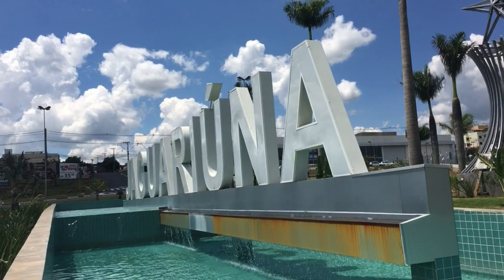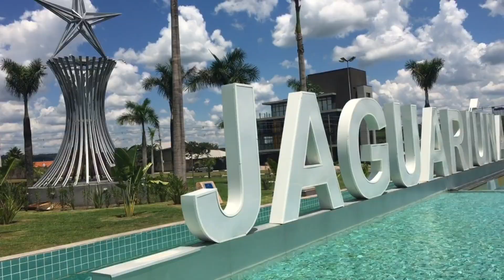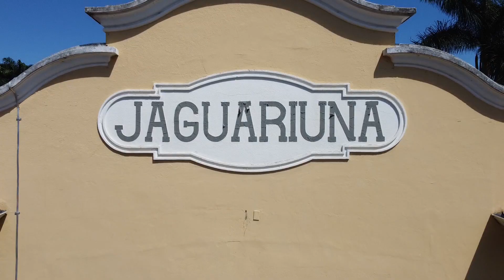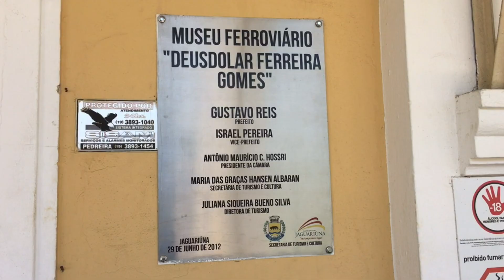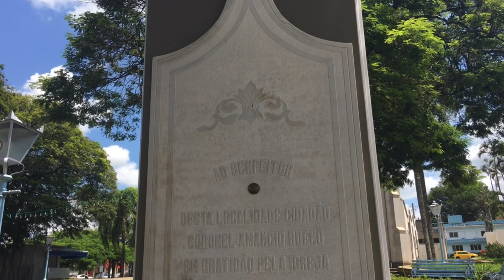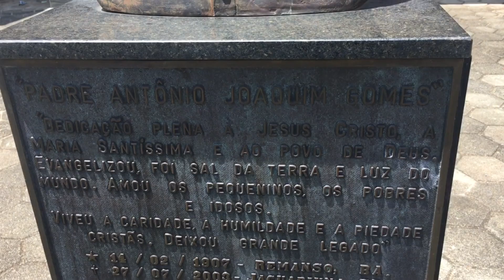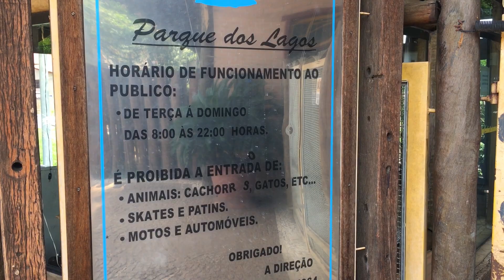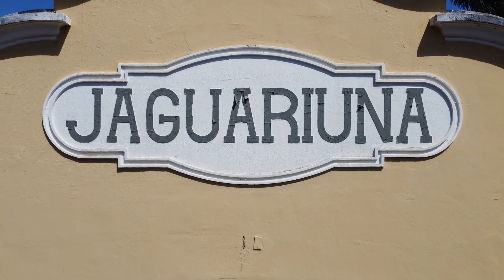Jaguariuna | O que fazer em Jaguariuna sp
Jaguariuna é uma pequena cidade que fica a 30km de Campinas e 130 de São Paulo.
  Jaguariuna é muito bonita e possuí diversos parques e praças espalhados por todos os lugares.
  Jaguariuna sp faz parte do Circuito das Aguas Paulistas  e grande parte das atrações da cidade são ao ar livre
  O que fazer em Jaguariuna
Existem inúmeras coisas para se fazer em Holambra. Os principais motivos que levam os turistas a  Jaguariuna são os parques, as praças e lógico o passeio com a Maria Fumaça.
 Vamos agora para as atrações turísticas de Jaguariuna:
- Portal Turístico
 O Portal Turístico de Jaguariuna, está localizado na rotatória de entrada da cidade, na rodovia João Beira.
   Com 5 mil m² de área, o destaque da obra são as grandes letras que formam o nome “Jaguariúna”, e um espelho d’água,
que dão ainda mais realce ao monumento Estrela da Mogiana, já presente no local.
   O espaço também conta com paisagismo moderno, que encanta as pessoas que chegam à cidade de Jaguariuna.
Estação Ferroviária e Museu
 - A Estação Ferroviária de Jaguariúna hoje, é patrimônio histórico do Estado de São Paulo
   Construída em 1945, é um dos principais pontos turísticos da cidade de Jaguariuna e oferece passeios de trem para a estação de Anhumas em Campinas e os ingressos podem ser comprados antecipadamente pela internet, ou no dia do passeio, apenas nas bilheterias própia estação. Os passeios ocorrem sempre aos sábados, domingos e feriados.
   Além do passeio, vc pode, como dito anteriormente, usufruir de bares e restaurantes no local.
   Anexo a estação de trem de Jaguariuna, temos o Museu ferroviário que conta a história das ferrovias na região com fotos e recortes
de jornais, além de alguns equipamentos utilizados na época, vale a pena a visita!
 - Estação Guedes
Poucas pessoas sabem que em Jaguariuna existe uma outra estação de trem, a estação Guedes. A construção, é datada de 1940, e hoje, o local é utilizado para diversas oficinas culturais em Jaguariuna sp.
 O Prédio foi Construído em estilo “clássico” das construções ferroviárias inglesas que era amplamente utilizado para as estações de trem nos primeiros tempos da ferrovia no Brasil.
 - Igreja Matriz nova
  Criada em 19 de janeiro de 1902 e instalada um mês depois, aos dezenove dias do mês de fevereiro de 1902,  a Paróquia Santa Maria em Jaguariúna, quando de sua criação apresentava características praticamente de vida rural, mas com a chegada do desenvolvimento e consequentemente do aumento da área urbana de Jaguariuna , com a criação de novos núcleos habitacionais, passou por profundas mudanças.
  Com o aumento da população, foi necessária a construção de uma nova Igreja Matriz em Jaguariuna, mais ampla, de linhas modernas
 e que acomodasse todos os fiéis. A Matriz antiga já centenária, mostrava-se pequena com o avanço do progresso.
A Matriz nova teve sua construção concluída em setembro de 1993.
 - Paroquia santa Maria ( Matriz Centenária)
  A Igreja Matriz de Santa Maria, também conhecida como Matriz Centenária, foi construída por ordem do CoronelAmâncio Bueno, que era proprietário de terras na região de Jaguariuna.
  As obras de edificação começaram em 1889, sendo a conclusão datada de 1894, resultando em um templo no estilo
 gótico-bizantino.
 -  Casa de Memória Padre Gomes
   A Casa da Memória, criada em 2008, constitui um espaço destinado à recuperação e a preservação da memória de Jaguariúna.
   O acervo foi constituído basicamente pelas doações de instituições públicas e privadas, de moradores da cidade Jaguariuna, famílias e pessoas da comunidade local.
 - Ponte Abrucez
  A ponte ferroviária da antiga Cia. Mogiana, também conhecida como "Ponte do Jatobazeiro", foi inaugurada em Agosto de 1875 com a presença do Imperador D. Pedro II e da Princesa Isabel.
   A ponte está ao lado do Parque Ecológico do Jatobazeiro.
   O local é agradável e ornamenta a paisagem urbana às margens da avenida que corta Jaguariúna.
   Há muito mais para fazer em  Jaguariuna.
   Neste vídeo, mostro tudo isso e muito mais sobre o que fazer em  Jaguariuna, espero que gostem.
   Obs: para dicas  Jaguariuna, me escreva nos comentários
Índice do vídeo:
0:01 Inscreva-se :-)
0:05 Jaguariuna